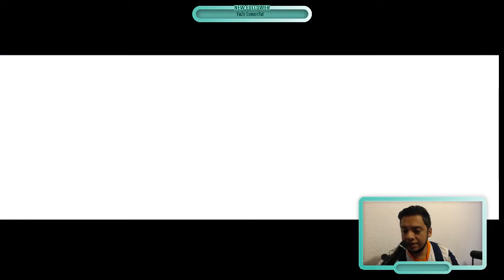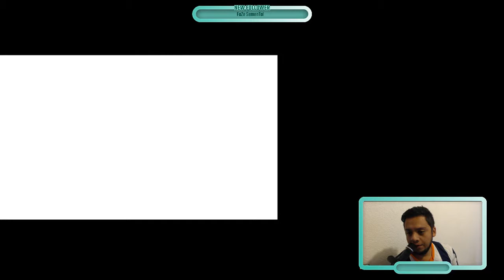Pokemon Omega Ruby Gameplay Ep.3 | Pelea contra Aura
Si te gusta la saga de pokemon , acompañame a jugar Pokemon Omega Ruby!

Donaciones: goo.gl/kXH8kE